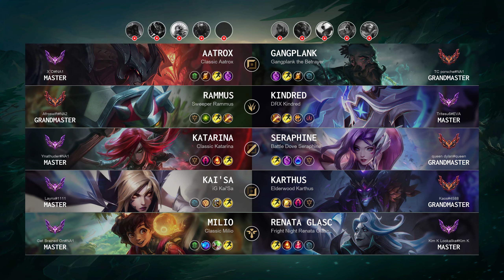Gangplank Top vs Aatrox - NA Grandmaster Patch 14.14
Gangplank Top played by "TC porsche@NA1", NAGrandmaster 524 LP

- Skin: Gangplank the Betrayer
- Primary Rune: Fleet Footwork

Timeline:
00:00 Ban & Pick
00:15 Runes & Abilities
01:37 Gameplay
04:55 Get a Double Kill
05:28 Gameplay
06:00 Team FIGHT
06:34 Gameplay
07:34 Team FIGHT
08:02 Gameplay
09:25 Team FIGHT
09:53 Gameplay
11:40 Team FIGHT
12:11 Take down The Turret
12:42 Gameplay
14:27 Take down The Turret
14:56 Team FIGHT
15:09 Take down The Turret
15:26 Gameplay
15:49 Team FIGHT
16:17 Gameplay
17:07 Team FIGHT
17:50 Get a Double Kill
18:28 Take down The Turret
18:44 Take down The Inhibitor
18:55 Team FIGHT
20:16 Gameplay
20:58 Team FIGHT
21:12 Get a SOLO KILL
21:26 Gameplay
22:10 Get a Triple Kill
22:43 Take down The Inhibitor
22:55 Take down The Turret
23:03 Team FIGHT
23:07 Take down The Turret
23:12 Team FIGHT
23:27 Gameplay
25:50 Team FIGHT
26:20 Get a Double Kill
26:48 End credit